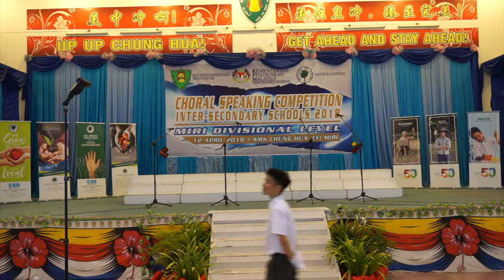CHERISH | SMK CHUNG HUA (CF) MIRI | 2018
Interschool choral speaking competition 12th April 2018 at SMK Chung Hua (CF) Miri school hall